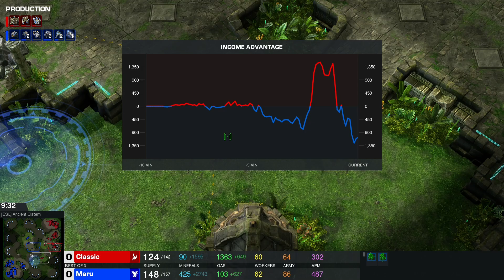Maru VS Classic TvP IEM Katowice 2023 Group Stage polski komentarz